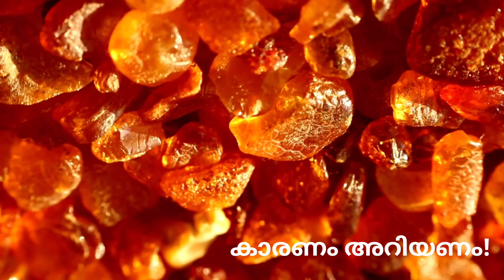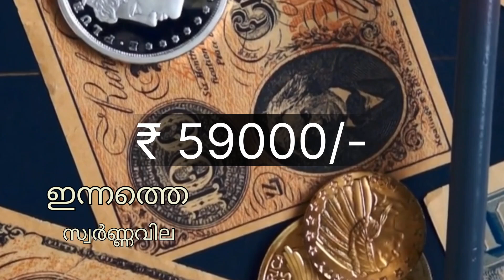കുത്തനെ താഴോട്ടിറക്കും ഞാൻ...! | സ്വർണ്ണവില Kerala gold rate#gold#viral#keralagoldrate